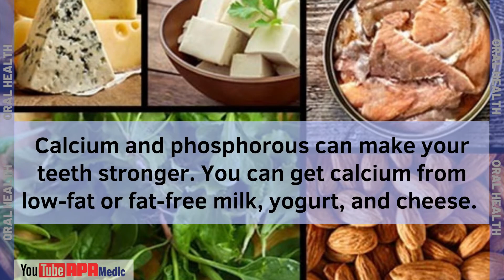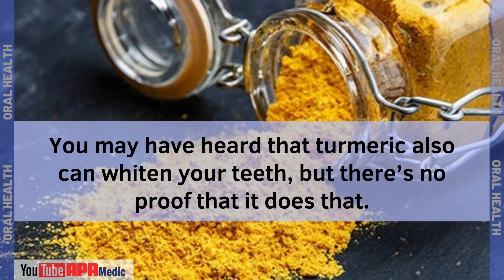Healthy Mouth: Do These Things Help or Hurt?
In ancient times, people cleaned bits of food from their teeth with slender twigs that were frayed at the end. Today, we have so many options, from home remedies to hot trends, that it can be hard to know what works and what can do more harm than good.